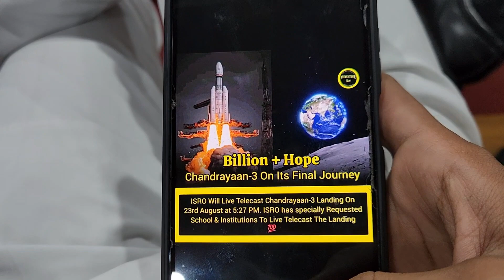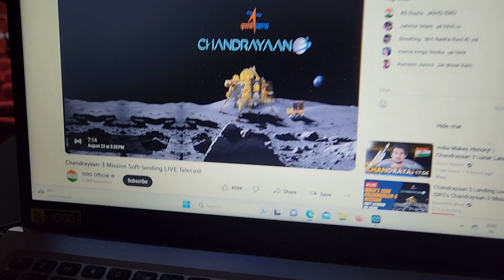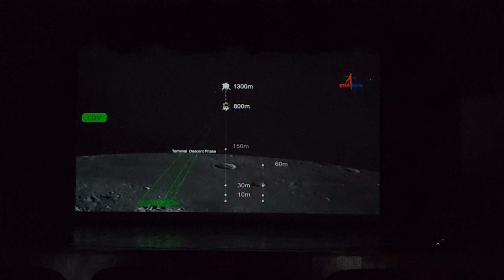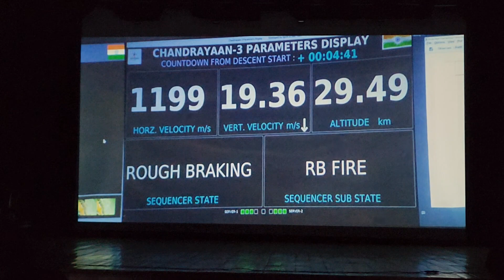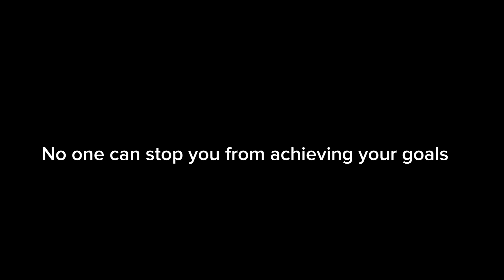Another Special Vlog | Chandrayan 3 ❤️